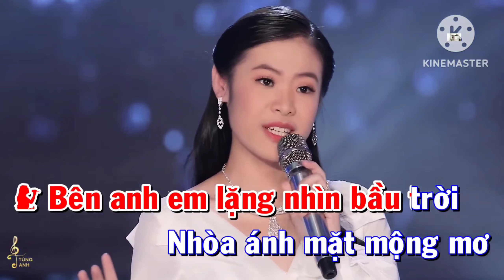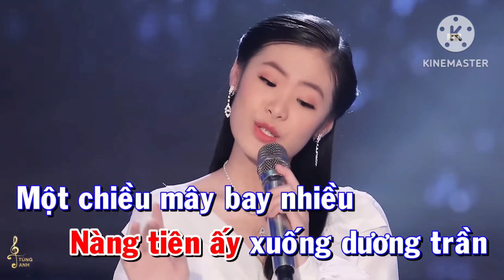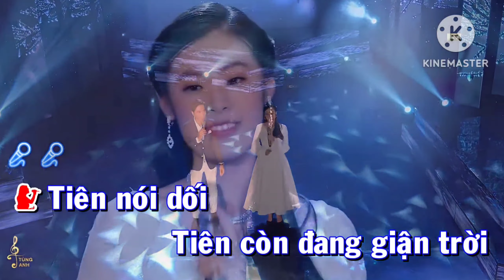Karaoke Huyền thoại một chiều mưa / song ca với Đặng Thắng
karaoke : Huyền thoại một chiều mưa
sáng tác : Nguyễn Vũ
beat : thiếu giọng nữ